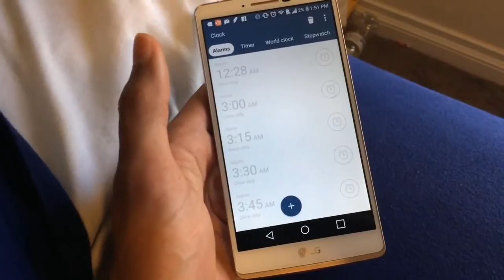he sleep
a new sleep aid with a 100 percent success rate